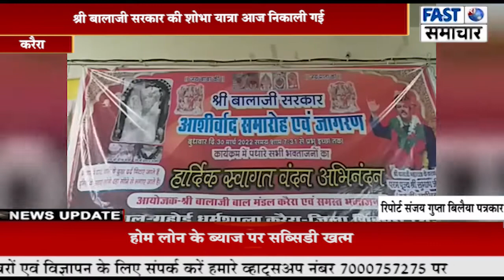श्री बालाजी सरकार की शोभा यात्रा आज निकाली गई